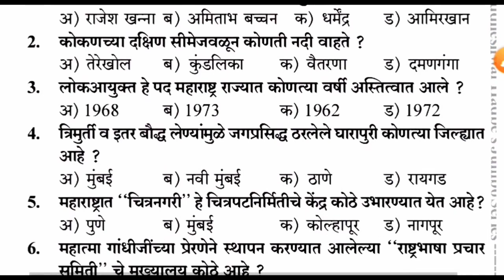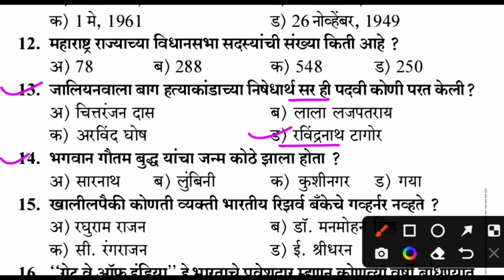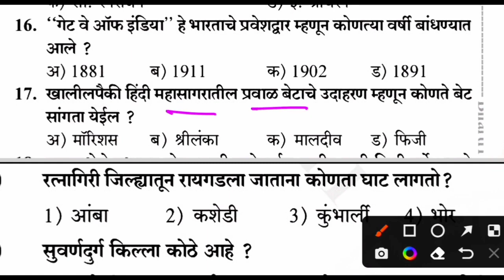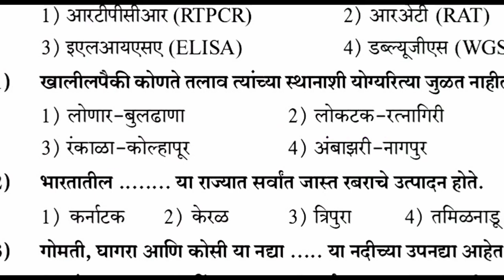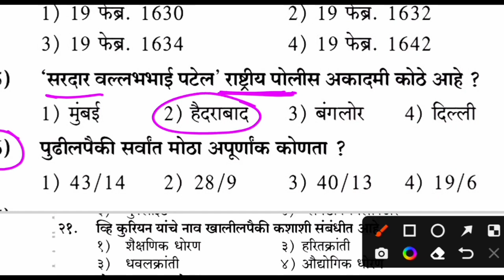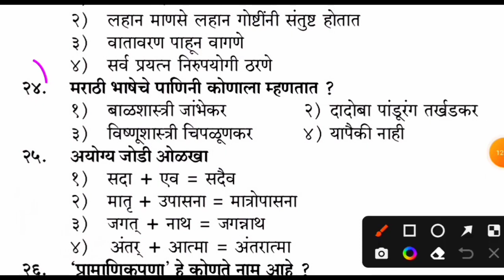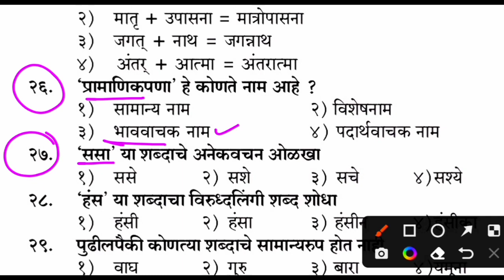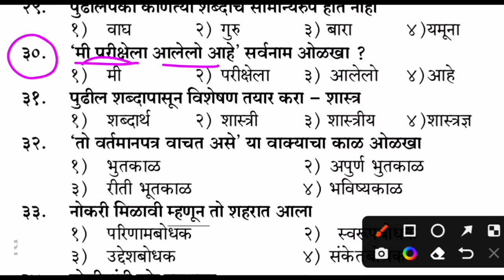Police Bharti IMP GK Question 2023 | 40 पैकी 22 चे उत्तर देऊन दाखवा | IMP GK Question Marathi 2023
नमस्कार विद्यार्थी मित्रांनो RVD Academy आपल्या आवडत्या youtube चॅनेल मध्ये सर्वांचे स्वागत आहे विद्यार्थी मित्रांनो आजच्या व्हिडिओमध्ये आपण जवळपास 50 जीके चे अतिसंभाव्य प्रश्न कव्हर केलेले आहेत हे प्रश्न पोलीस भरती असेल तलाठी भरती असेल महाराष्ट्रातील सर्वच प्रकारच्या स्पर्धा परीक्षेसाठी हे प्रश्न खूप उपयुक्त आहेत विद्यार्थी मित्रांनो हा व्हिडिओ सर्वांनी शेवटपर्यंत पाहायचा आहे व्हिडिओला लाईक आणि चॅनलला सबस्क्राईब करायचा आहे कारण तुम्हाला अशी महत्त्वपूर्ण व्हिडिओज नक्कीच बघावयास मिळतील.

विद्यार्थी मित्रांनो आगामी होणाऱ्या पोलीस भरती तलाठी भरती यांच्यासाठी हे आपले चॅनेल खूप महत्त्वाचे ठरणार आहे त्यामुळे सर्व विद्यार्थ्यांना सबस्क्राईब करायला सांगायचा आहे जेणेकरून आपण दररोज नवनवीन व्हिडिओज आपल्या चॅनेलवर टाकत असतो जेणेकरून सर्व विद्यार्थ्यांचा नक्कीच फायदा होईल.

विद्यार्थी मित्रांनो आपल्या टेलिग्राम चॅनेल आपण सर्वांनी जॉईन करायचा आहे आपण तिकडे पण महत्त्वपूर्ण प्रश्न घेत असतो सर्वांनी आपल्या टेलिग्राम देणारा जॉईन करायचा आहे लिंक दिलेली आहे.